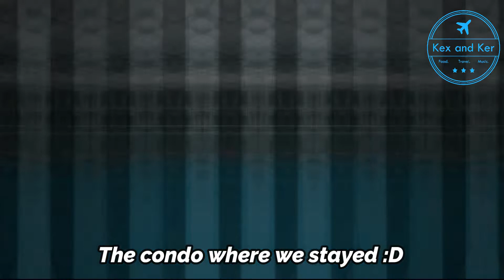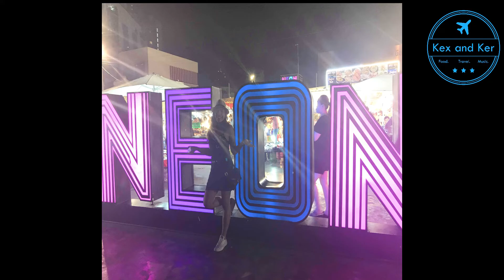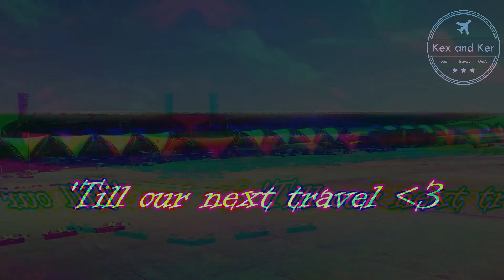Asia Tour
A slideshow of photos from our last Travel diaries in Singapore, Malaysia and Thailand.